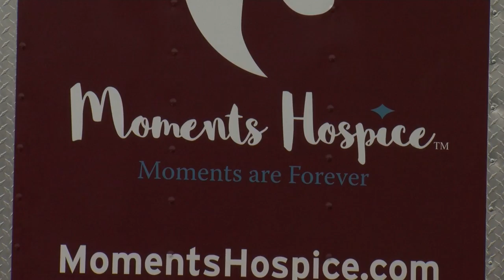Moments Hospice food drive